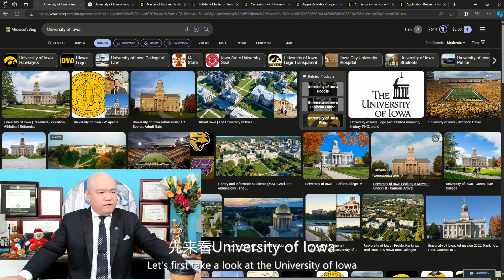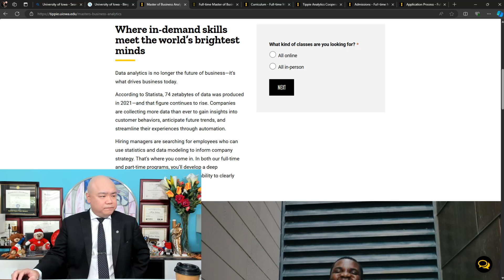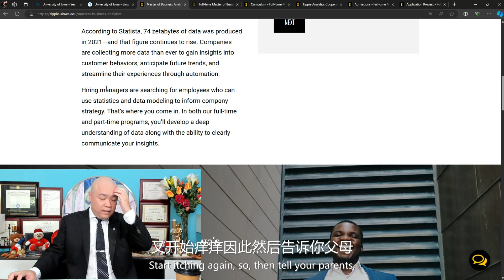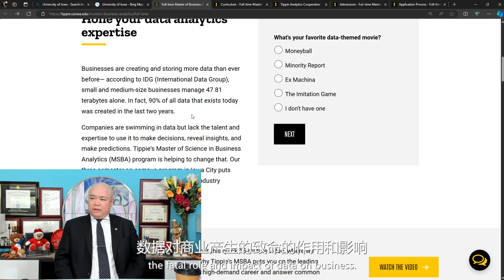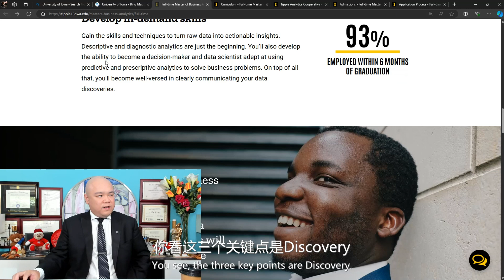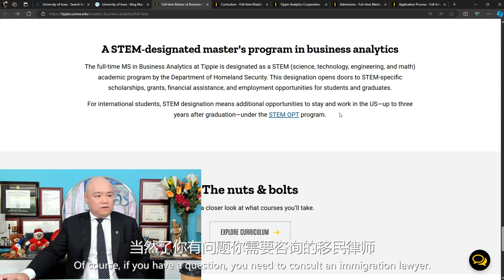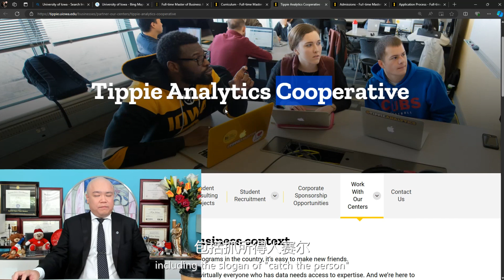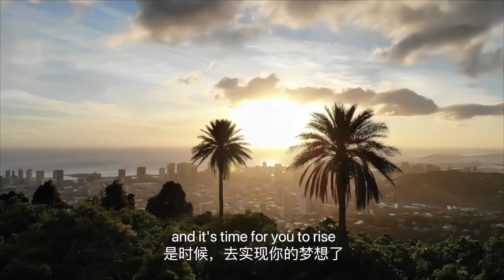[HCG] - 爱荷华大学 蒂皮商学院 商业分析硕士 University of Iowa Tippie College of Business MSBA